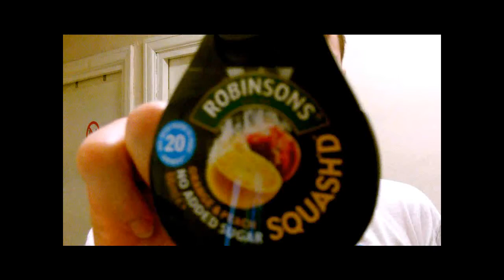Robinsons Squashd CHALLENGE FAIL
I eat whole lemons without flinching, so surely a bit of orange and peach juice will be easy peasy lemon squeezey...

WARNING! DO NOT DRINK UNDILUTED IF DRANK UNDILUTED DRINK PLENTY OF WATER almost as scary as the warnings on bleach except it doesn't say CONSULT A DOCTOR AND SHOW THIS CONTAINER AND LABEL because obviously you would be laughed out of A&E

I hope my reckless misuse of the drink does't cause a recall because Robinsons Squashd is a brilliant idea!